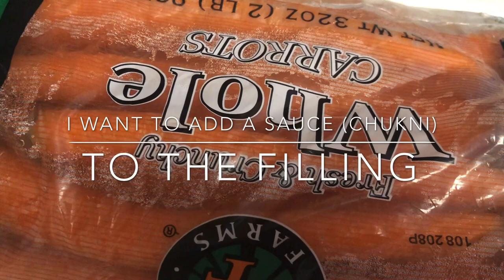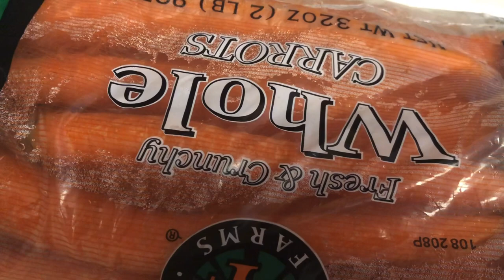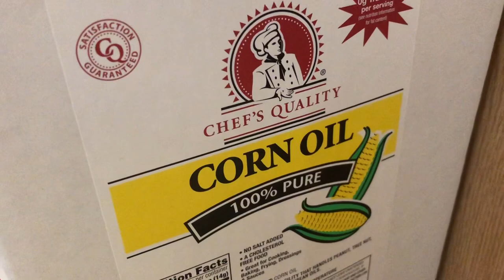PIRAKI - DELICIOUS AFGHAN HORS D’OEUVRES پیرکی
Piraki are delicious, mouthwatering Afghan hors d’oeuvres that are perfect for any occasion! They are perfect to munch on, especially during Ramadan for Iftar, or any other occasion! Hope you enjoy my recipe :)